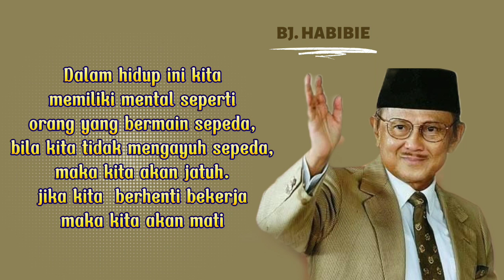Kata-kata Bijak Terbaik BJ HABIBIE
BJ Habibie adalah presiden ketiga Indonesia dengan masa jabatan sangat singkat.

BJ Habibie merupakan putra Indonesia yang dikenal dengan julukan "Mr Crack" karena mengeluarkan teori di bidang pesawat.

Untuk anda yang ingin terinspirasi dan termotivasi oleh beliau, tonton dan dengarkan kutipan dari BJ HABIBIE ini!

kata-kata bijak kutipan terbaik quotes Indonesia